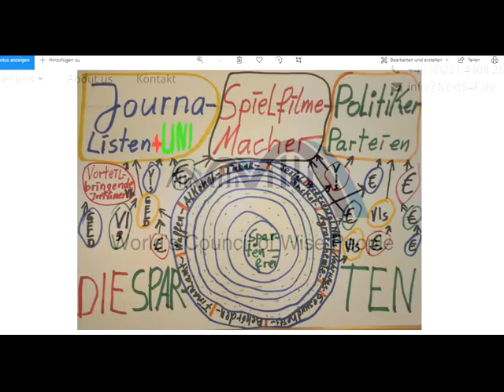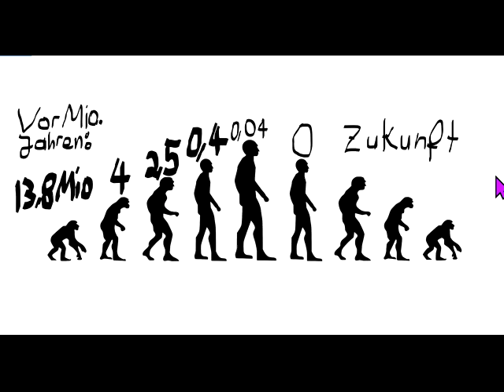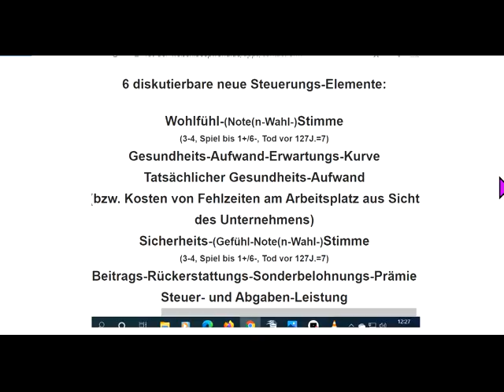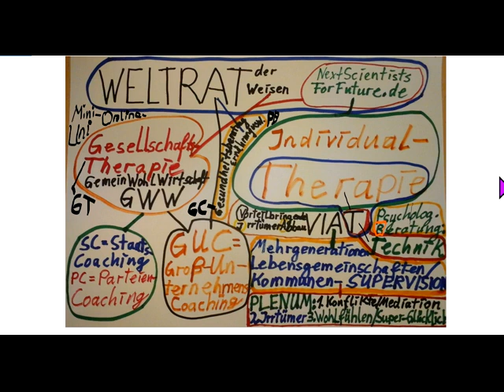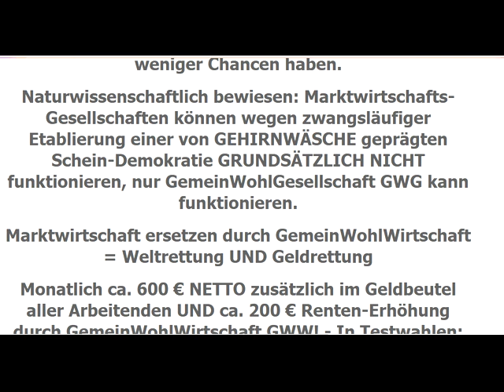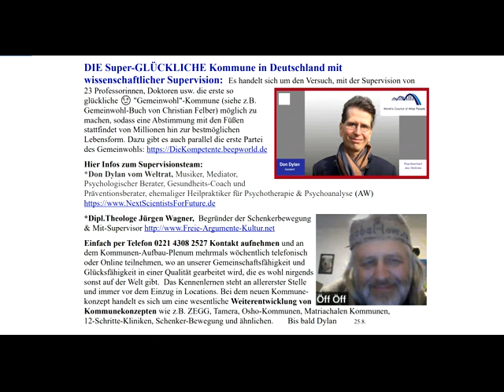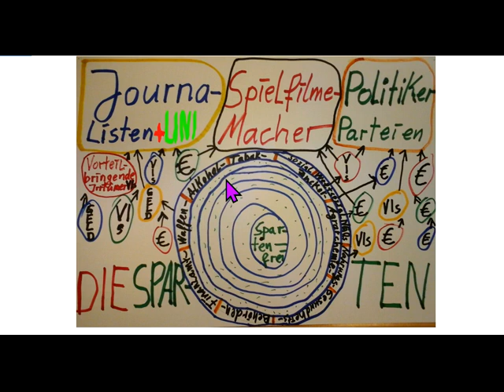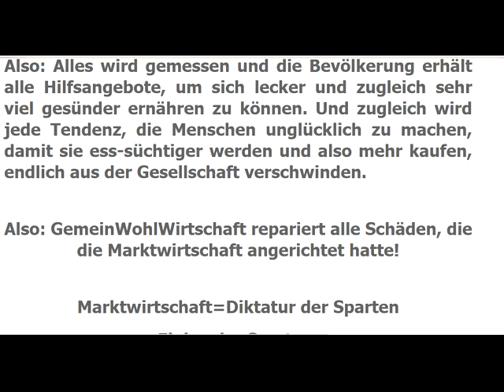Oskar Lafontaine ex SPD Sahra Wagenknecht Christian Felber GWÖ PDG NextS4F die letzten ECHTEN LINKEN